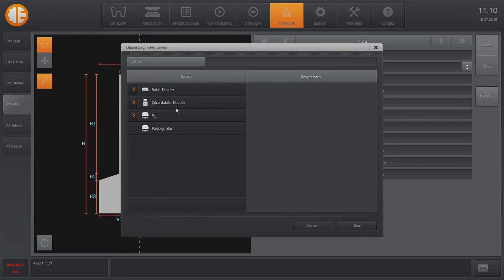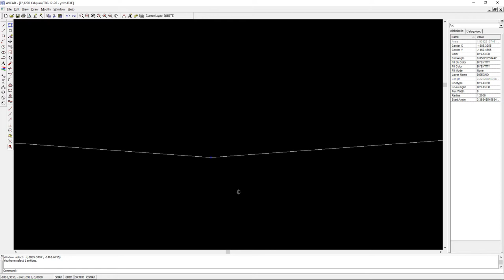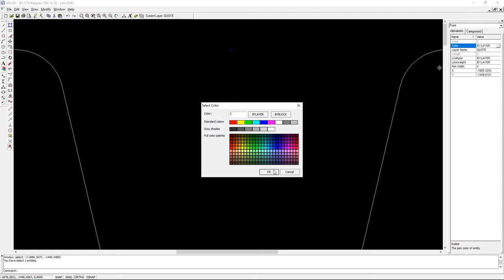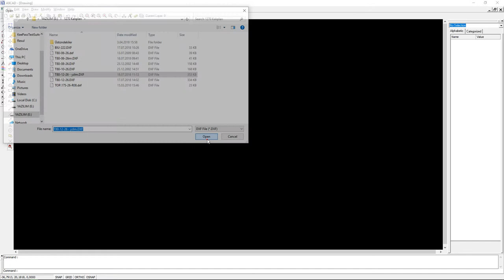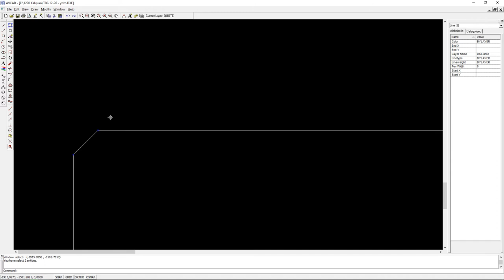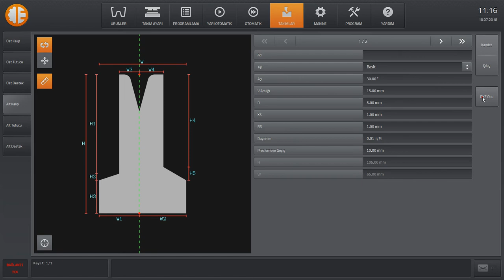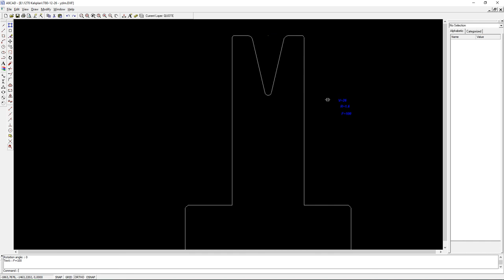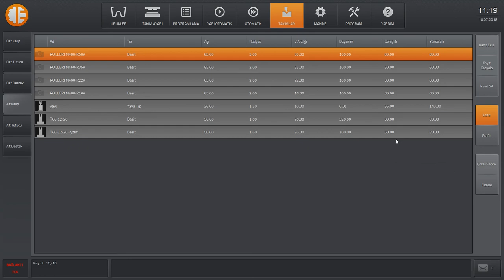ErTouch - DXF Okuma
Ermaksan ErTouch Abkant Kontrolörü kullanım videoları serisi.

ErTouch DXF Okuma Nasıl Yapılır.